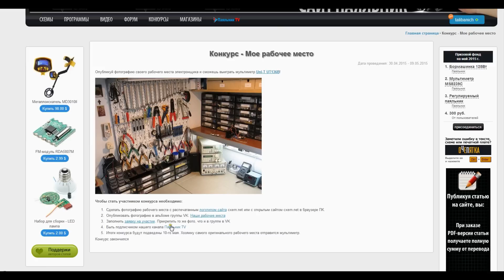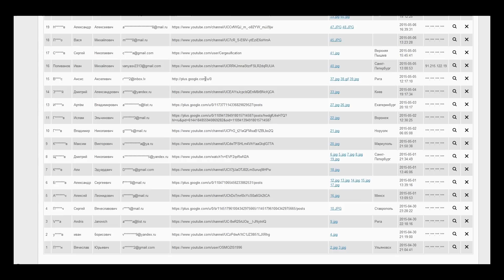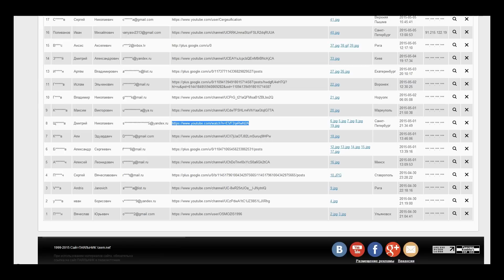Итоги конкурса "Мое рабочее место"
Победителем стал Поливанов Иван Михайлович